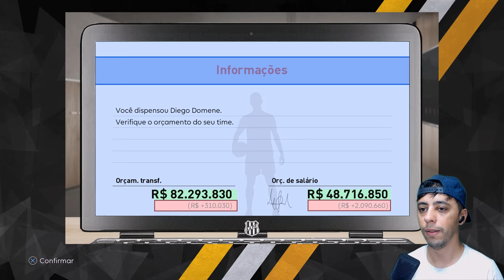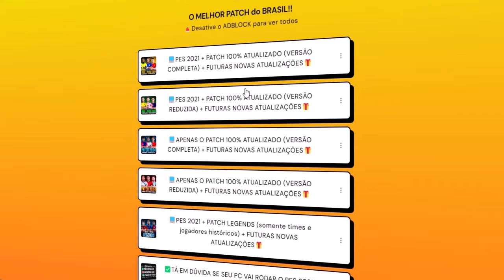PACOTÃO DE REFORÇOS!! A MAIOR PONTE DA HISTÓRIA! Master #46 - PES 2021 com PATCH 100% ATUALIZADO